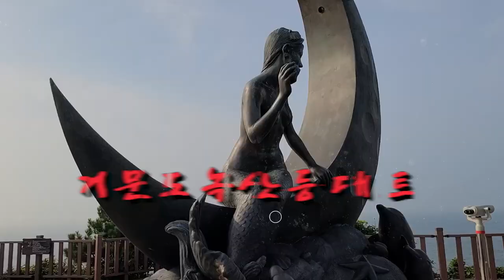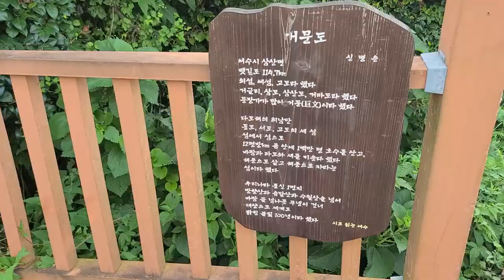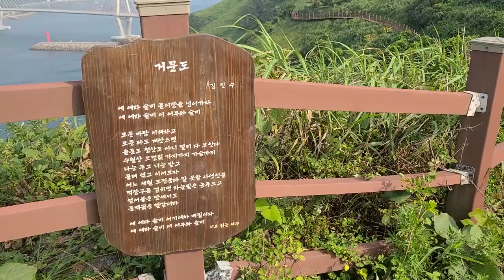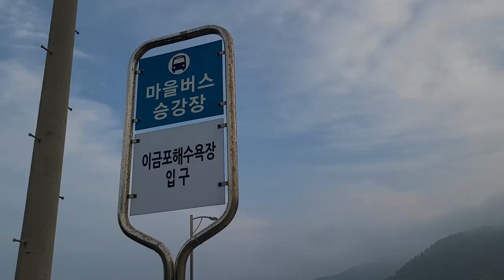거문도녹산등대트레킹,제주올레길 보다 더 아름다운 녹산등대길트레킹,거문도 여행 필수코스,녹산등대완주영상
초원을 걷는 기분을 느낄수 있는길
바람이 불어서 좋은길
좋은 사람과 함께 하면 더 멋진
거문도 녹산등대길을 적극 추천합니다.

코스:거문대교입구~전망대 ~인어해양공원~녹산등대~해수욕장입구